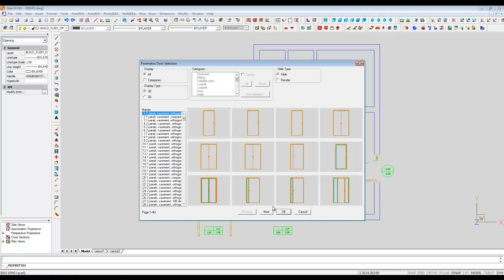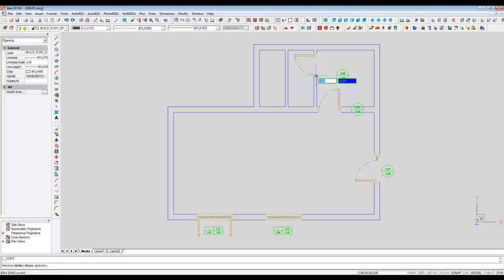3D BIM Architecture | Walls & Openings design - Advanced (Lesson 2)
3D is easy with IDEA...

This video shows how to modify walls, doors and windows in 3D with the Architectural software IDEA (Advanced).